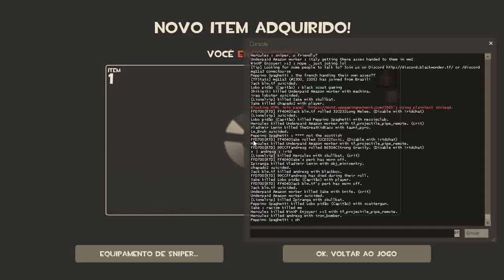Pegando as Manhas Jogando de Sniper! - TF2